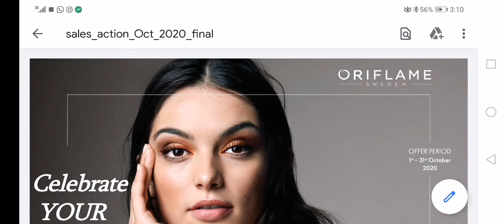Oriflame Pakistan sales action October 2020| current month offers | Oriflame Gifts of October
oriflame
Here's the detail of sales action of month October 2020 offered by Oriflame Pakistan.

So have happy start of Oriflame new catalog 2020 from October to December 2020.